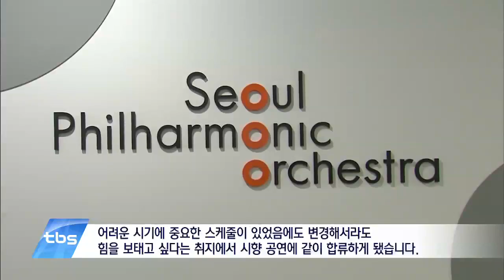[tbsTV] 정명훈 떠난 서울시향, 올해 행보는?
정명훈 서울시향 전 예술감독이 지난 30일 공연을 마지막으로 서울시향을 떠났습니다. 올해 정 전 감독이 맡기로 했던 공연은 총 9개인데요. 이번 주말에 열릴 정기공연은 독일의 거장이라 불리는 크리스토프 에셴바흐가 대체 지휘자로 무대에 오를 예정입니다.